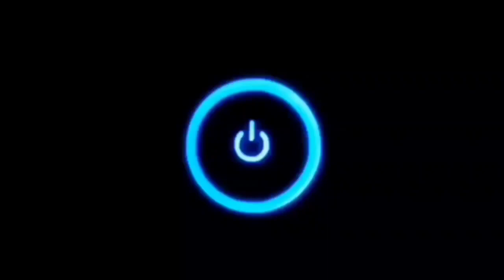DLC de Spider-Man 2, Naruto Live Action, The Boys en México, GTA 6 y más... Gamer News - 03/Dic/2023